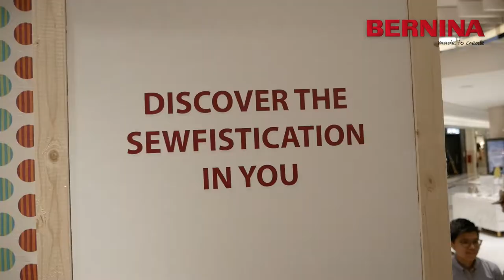BERNINA Debuts At Ngee Ann City (Trailer)